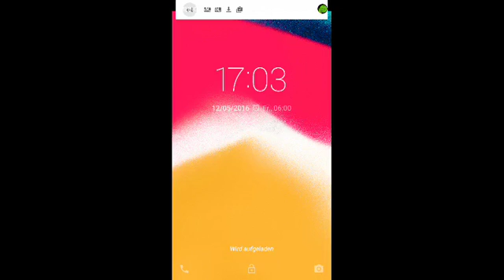Minecraft Survival # 19